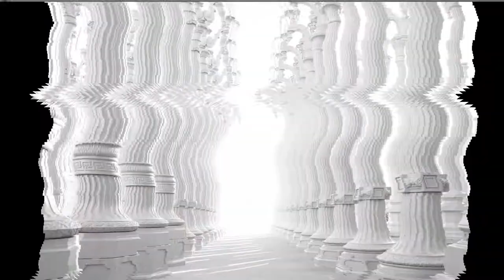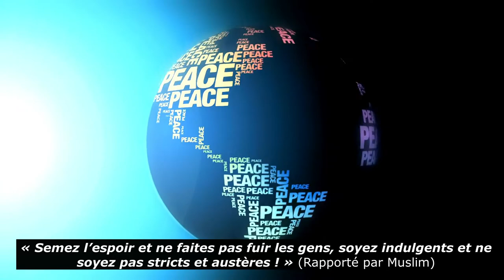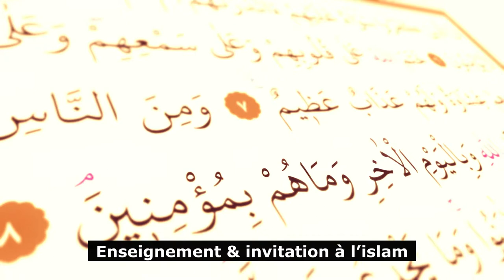L'héritage de la civilisation musulmane - Episode 3 : Abû Bakr (suite)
« Semez l’espoir et ne faites pas fuir les gens, soyez indulgents et ne soyez pas stricts et austères ! » (Rapporté par Muslim)

Sources pour aller plus loin :
- La Maison de l’islam :
Le Coran : rédigé 20 ans seulement après la mort du Prophète ?
Quelle différence entre copie préparée sous Abû Bakr et copie préparée sous Uthmân ?

Pourquoi les Musulmans avaient-ils considéré les conquêtes des Mongols (XIIIè siècle) comme une mauvaise chose, alors que eux-mêmes avaient conquis des terres ?

- Michel le Syrien, II, p. 412-413, 432-433 dans Grandeur de l'Islam par Gaston Wiet (p. 51)

Crédit images et vidéos : Pixabay, Pexels, Canva